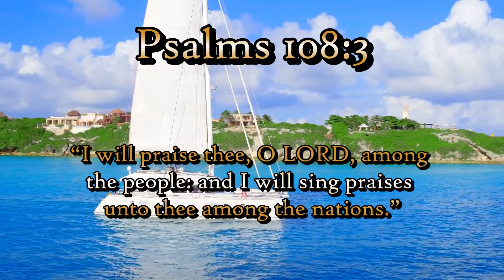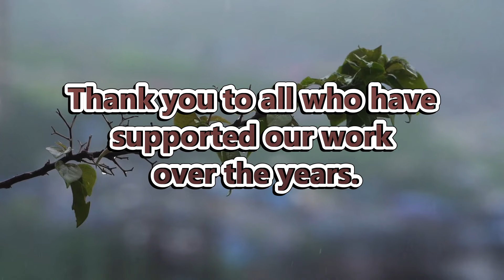Believers rejoicing in Gods embrace. Like, Share, Follow!!